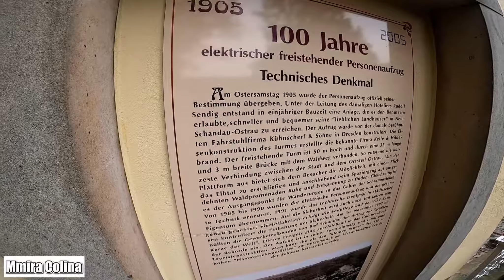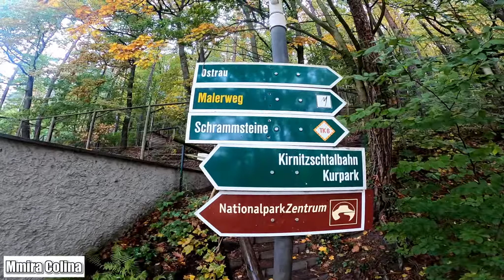Urlaub Sächsische Schweiz Tag 7 wir finden zahmen Luchs im Wald und streicheln ihn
Schön das du auf meinem Kanal bist!

heute haben wir was ganz besonderes erlebt :3 aber seht selbst

meine Kamera*
meine Webcam*
meine Gopro*
mein Kamera Mikrofon*
mein Stativ*

Du möchtest mir ein Brief schreiben, oder gar ein Paket zukommen lassen?
Mmira Colina
Postfach 75 01 09
13131 Berlin

Meine Amazon Wunschliste: